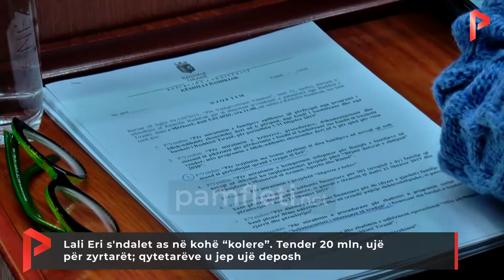Lali Eri s'ndalet as në kohë “kolere” Tender 20 mln, ujë për zyrtarët; qytetarëve u jep ujë deposh